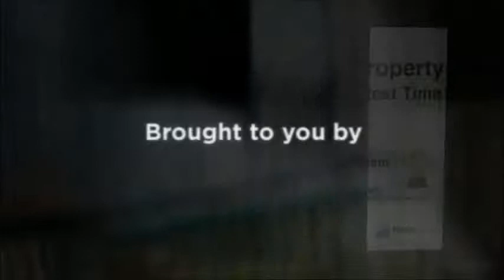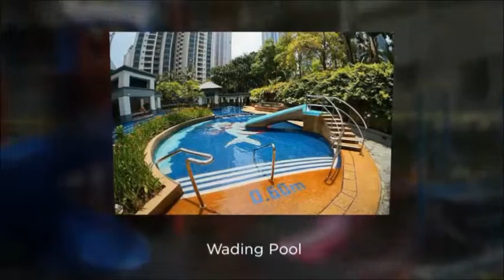Panoramic View Superdeluxe Home @ Mont Kiara Astana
to find out more!
Mont Kiara Astana is located in the booming uptown of Mont Kiara. The condominium is developed by Sunrise, an award winning property Development Company. The developer is ranker among the top ten to 2007, thrice winner of the FIABCI Malaysia Property Award in 2005, 2001, and 1997 for Best Residential Development.

Mont Kiara Astana is easily accessible via 3 major highways, namely New Klang Valley Expressway (NKVE), Sprint Expressway and Damansara-Puchong Expressway. With the connection to Sprint Expressway via Penchala Link and Kerinchi Link enables traveling time to Bandar Utama, Mutiara Damansara, Bangsar and Kuala Lumpur in 10 Minutes.

Built-up: 3,000sf
Rooms/Baths: 4+3/4
Car Park Bays: 2
Furnishing: Partly

Real Estate Finders (MY) Sdn Bhd E(1)1516
Raphael Wong
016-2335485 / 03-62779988